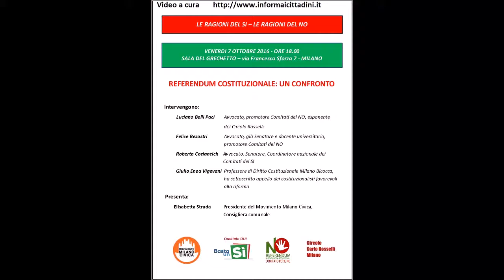07.10.2016-05 Le ragioni SI/NO intervento dal pubblico di Laura Galimberti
- 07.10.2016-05 Le ragioni del SI e del NO Laura Galimberti